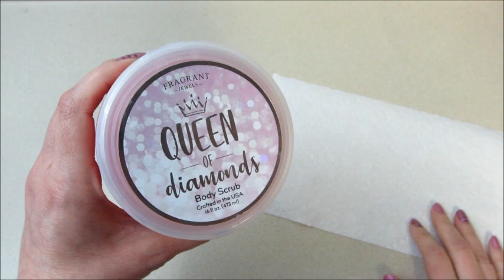Fragrant Jewels Ring Reveal - Queen of Diamonds Body Scrub!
Fragrant Jewels offers a wide selection of products with hidden jewelry inside.

Today’s ring reveal comes from the Queen of Diamonds body scrub!

What’s on my nails? Czech me out!